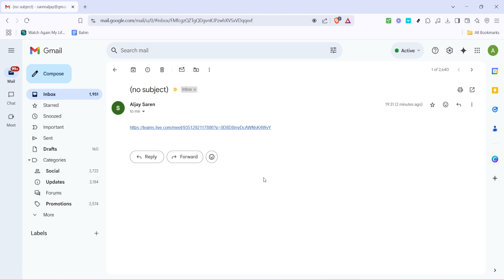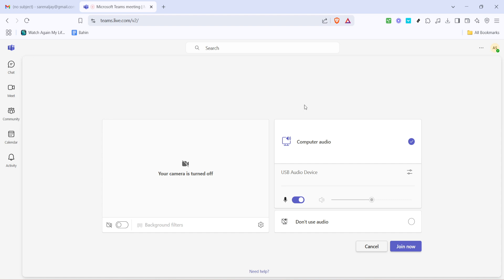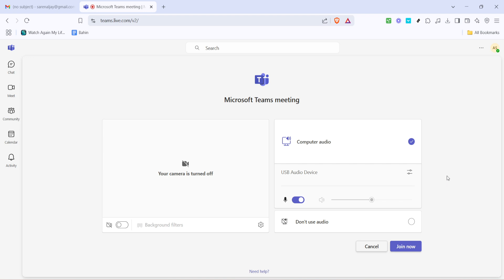How to Join a Meeting with an Invite Link in Microsoft Teams [new Method] (Full 2025 Guide)